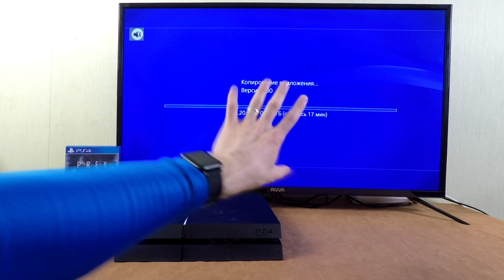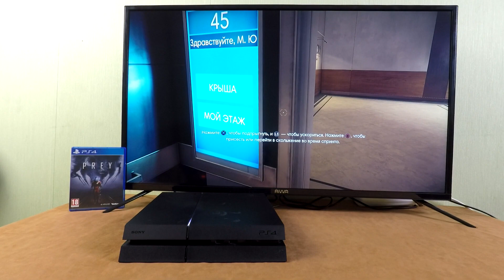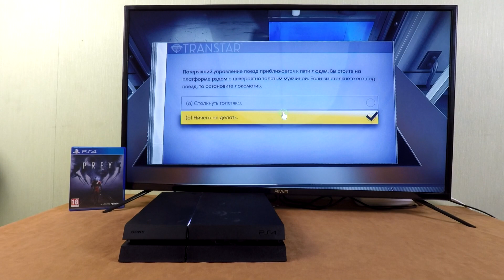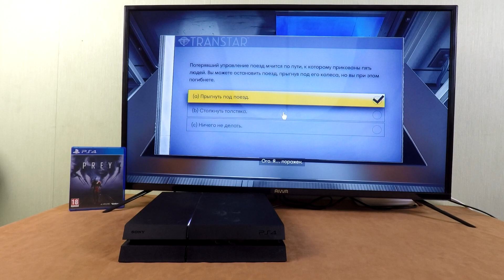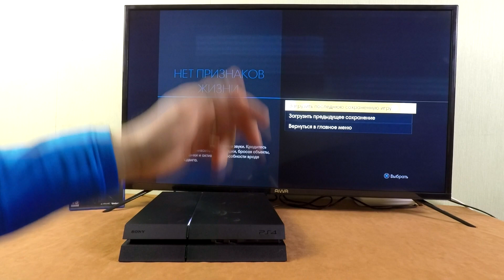Playstation 4 - PREY (Part 1)